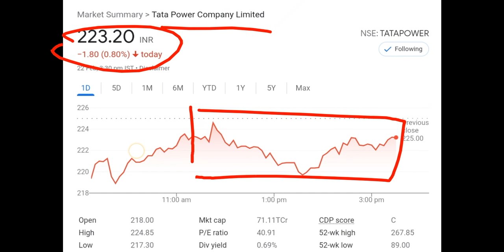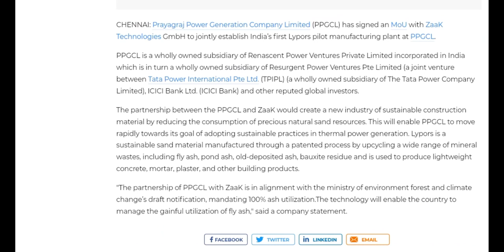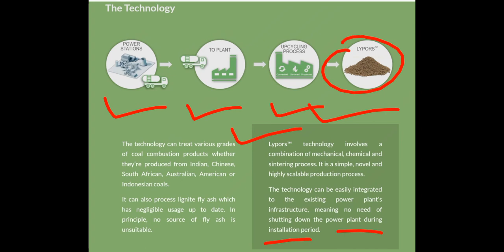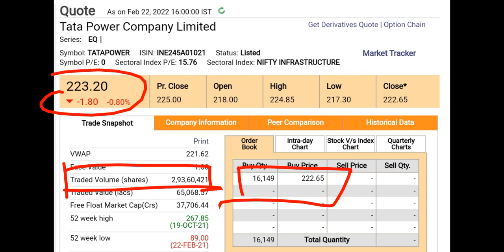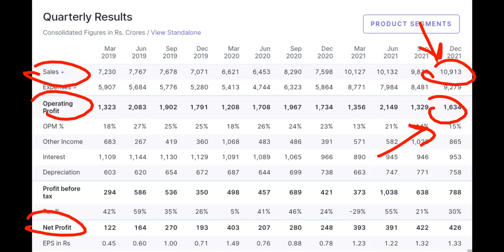TATA POWER SHARE | TATA SHARE NEWS | TATA POWER PARTNERSHIP | TATA SHARE SIGN MOU